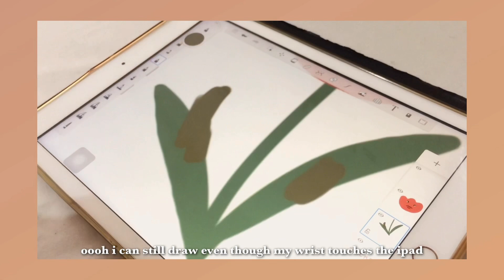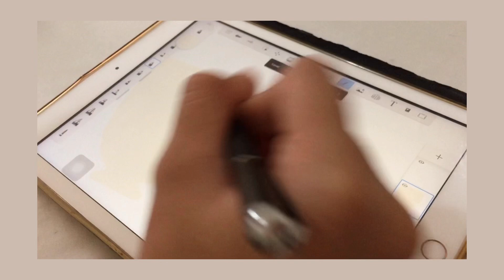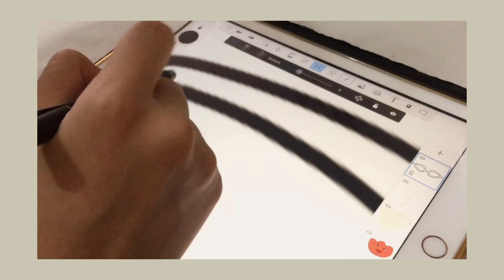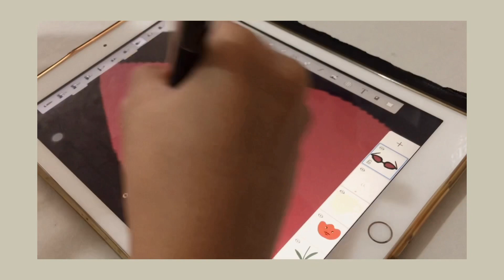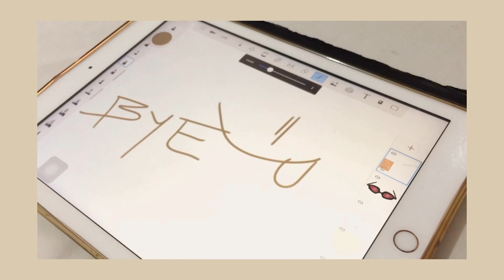Alternative apple pencil 2020 | Philippines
Hi!! I ordered this from shopee PH, specifically from this shop but there are also other shops who sell these pens so-ooo, feel free to check out other options ^0^